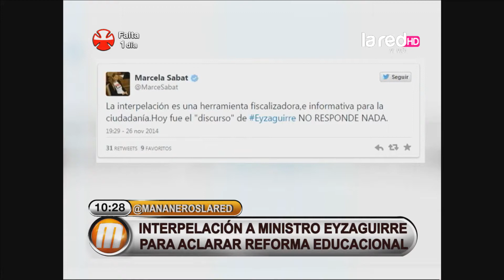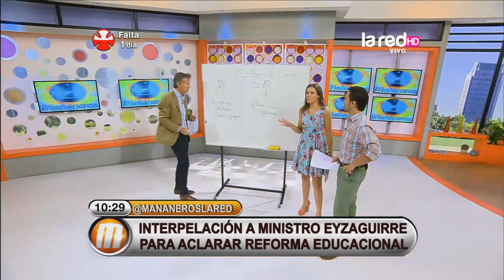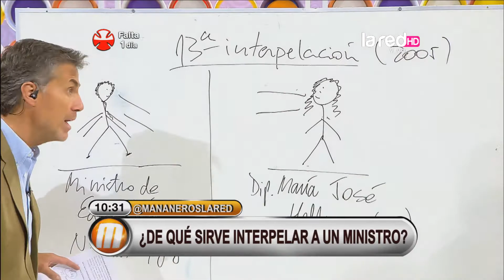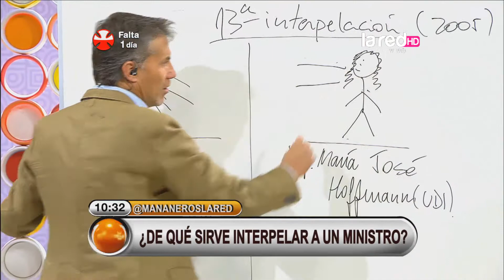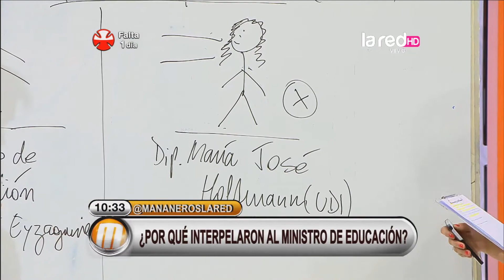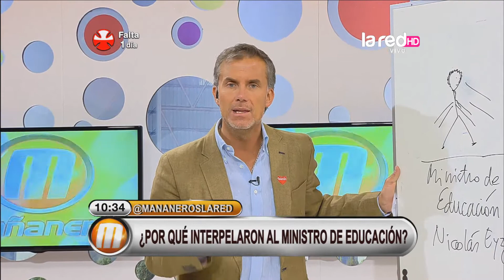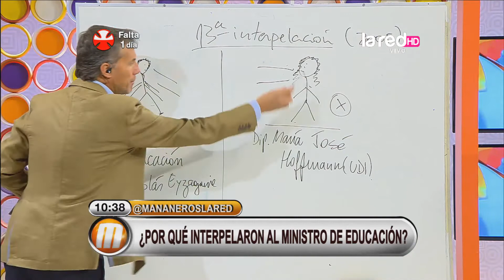¿Sirve interpelar a un ministro?